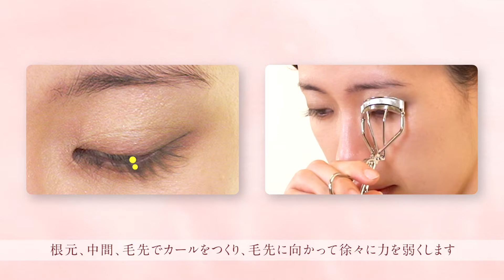化粧品の基本的な使い方～アイラッシュカーラー～